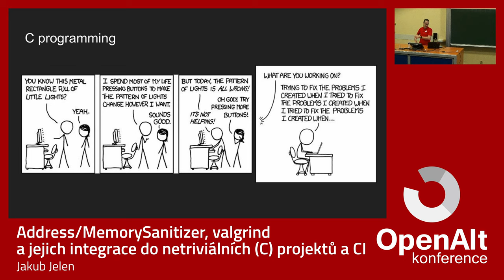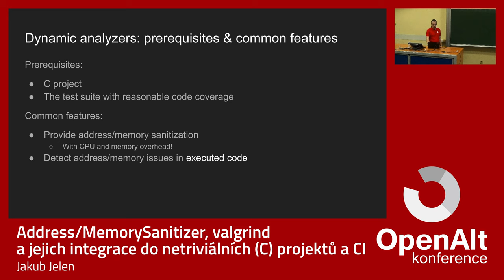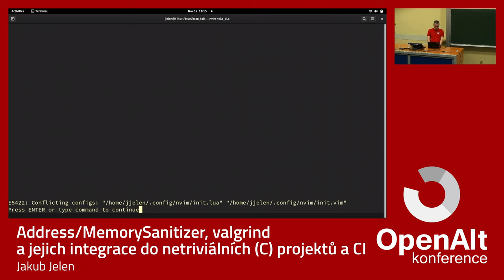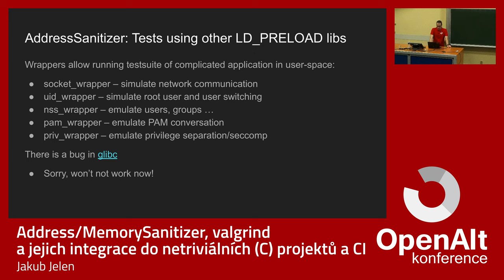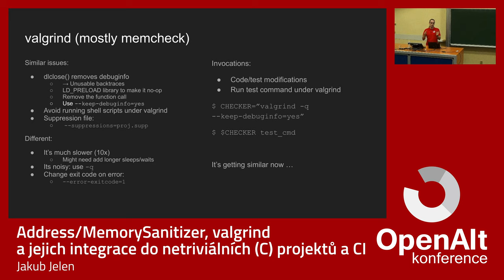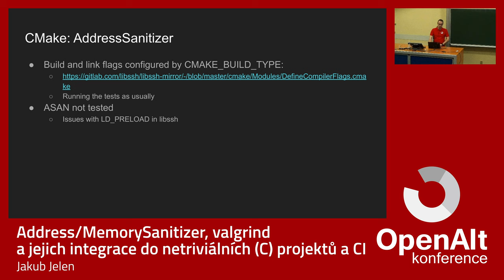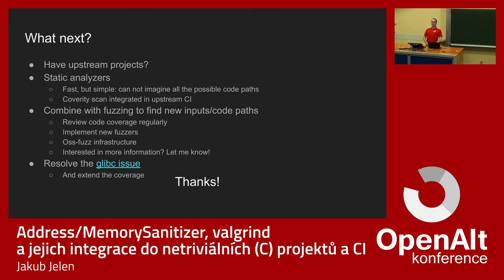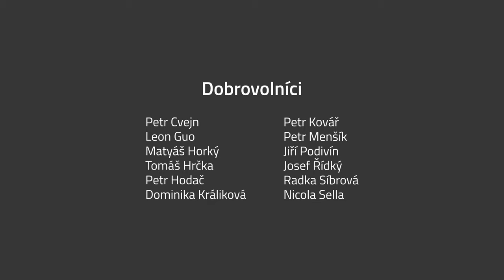Jakub Jelen: Address/MemorySanitizer, valgrind a jejich integrace do netrivialnich (C) projektu a CI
Programovaci jazyk C neni bezpecny jazyk a proto existuje nespocet nastroju pro nalezeni takovychto problemu. Mezi ne patri napriklad Address Sanitizer, memory sanitizer a valgrind o kterych jste uz urcite slyseli a pravdepodobne pouzili. Ale jak je slozite je integrovat do netrivialniho projektu a do jeho CI?

Tato prednaska je shrnutim zkusenosti s integraci sanitizeru do ruznych projektu s ruznymi build systemy, komplexitami a CI, na kterych jsem pracoval v poslednich mesicich.